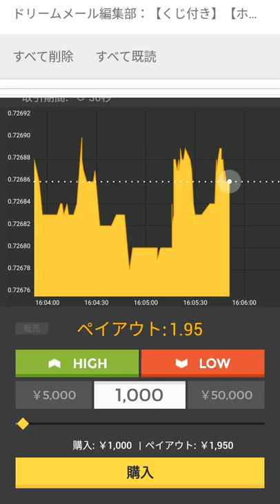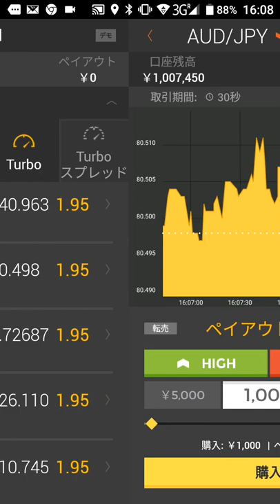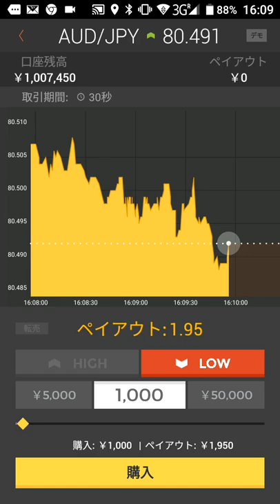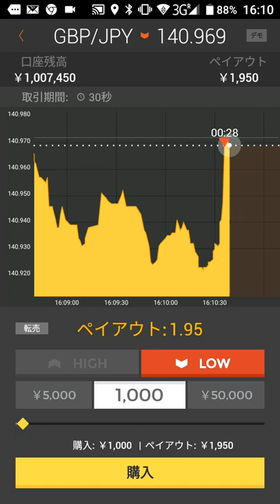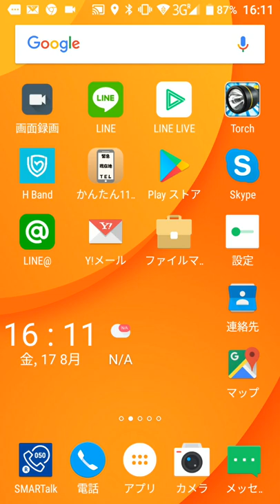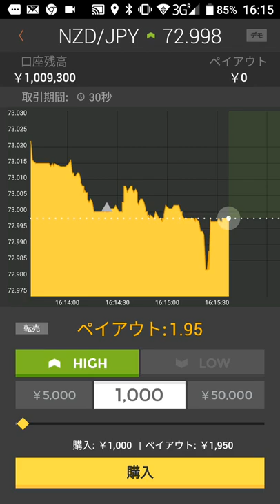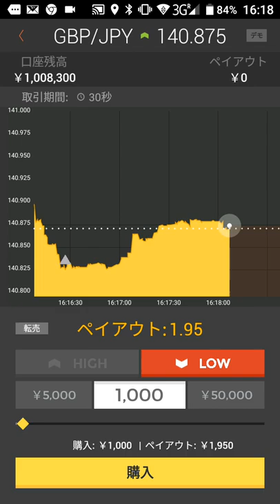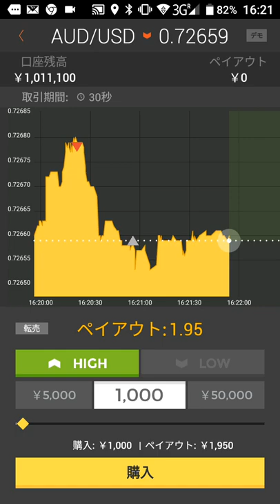半間巌先生はスマホ携帯電話だけでバイナリーオプションで時給５千円。